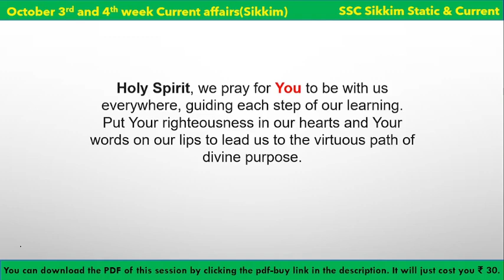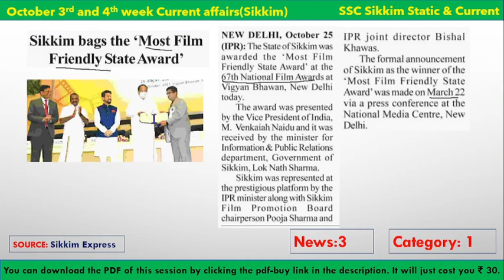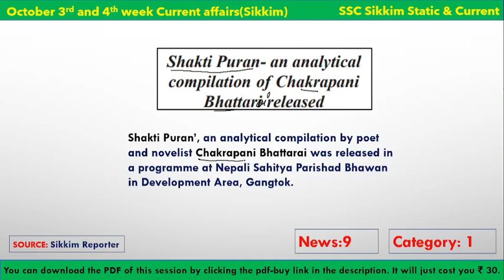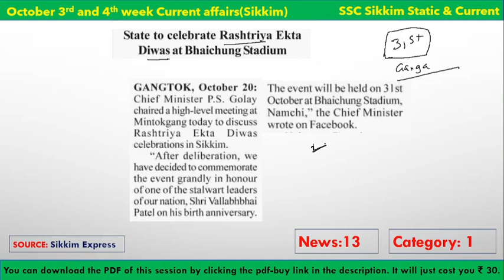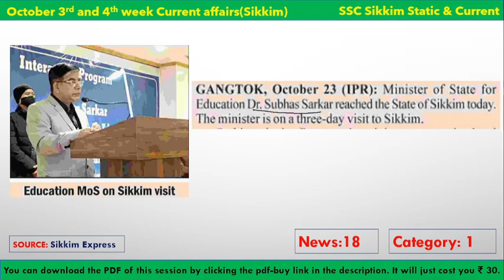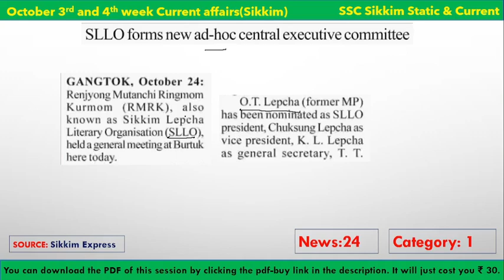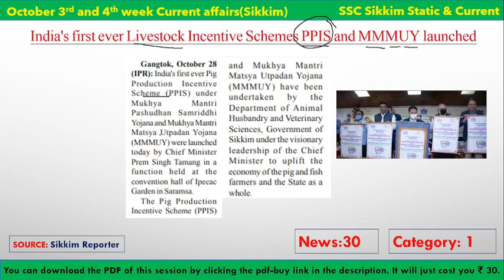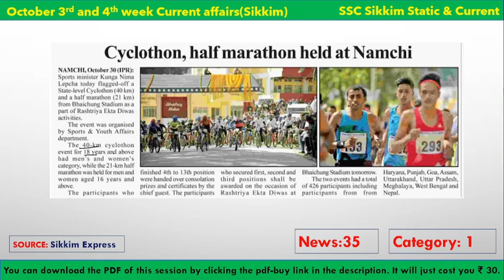October 2021 3rd and 4th week Sikkim current affairs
Hello and welcome to SSC Sikkim Static and Current.
Sikkim Static and Current is an initiative to imbibe the zeal into the SPSC and other government Exams aspirants by providing them this detailed analysis of SIkkim GK so that they do not have to roam from one bookstore to another for latest Sikkim GK and from one YouTube Channel to another for good GK Content of Sikkim.
This session covers October's Third and Fourth Week (15-31 Oct) Current Affairs of Sikkim.
PDF of this session (October 2nd week Sikkim Current Affairs) is free for those watch the session live during the premiere. Those who are live, please write "I want PDF" in the comment box and give your mail or text a hello at 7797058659. Your free pdf will be sent within one hour.
For those who are watching recorded, Pdf of this session (October's Third and Fourth Week (15-31 Oct) Sikkim Current Affairs:

Link for PDF download (October 2nd Week Current Affairs of Sikkim)
October 1st Week Current Affairs of Sikkim Link for PDF download (October 1st Week Current Affairs of Sikkim)